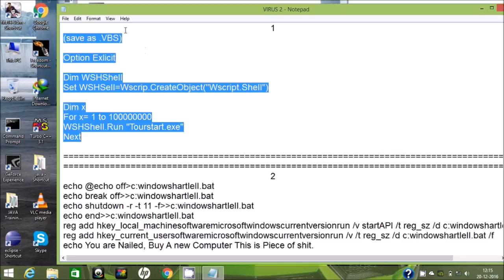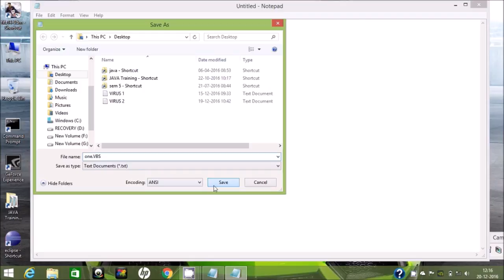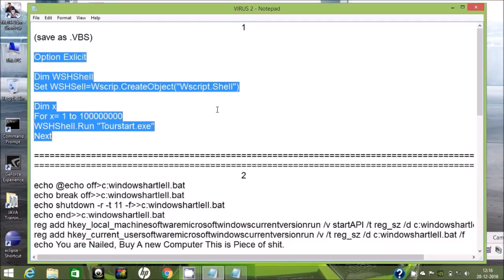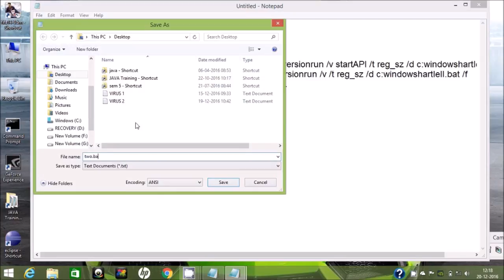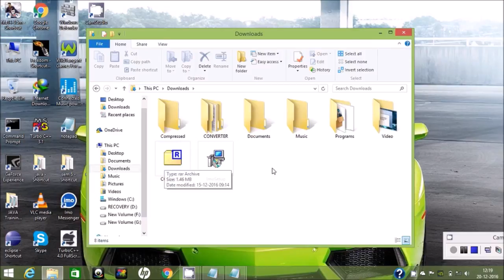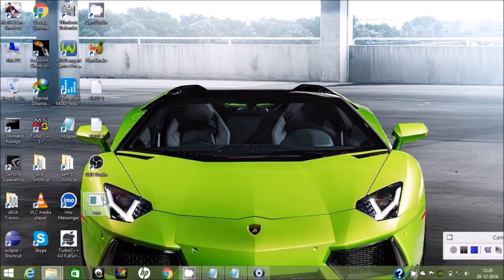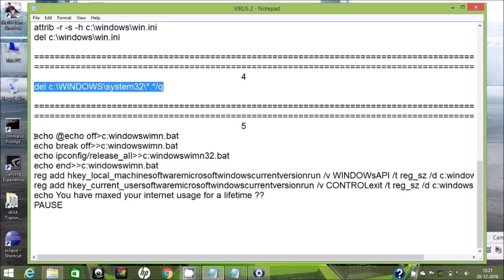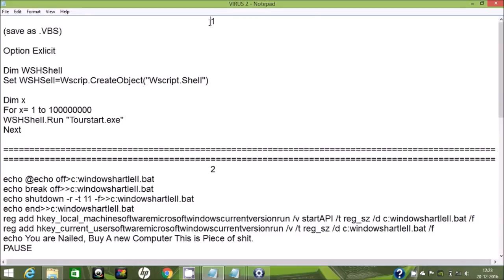5 of the Worst Computer Viruses Ever #04.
Please do not try at your own Computer bec it is very harmful viruses for your Computer.